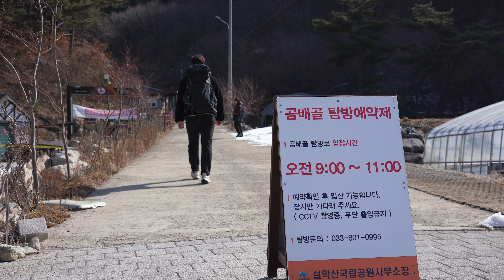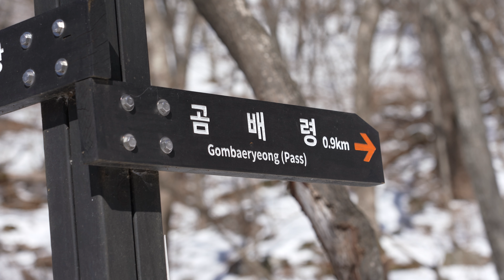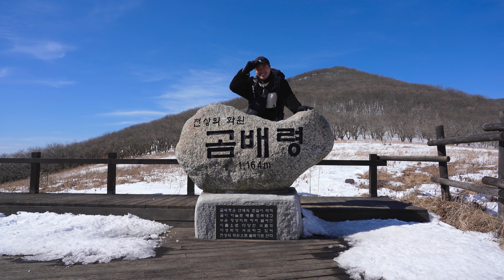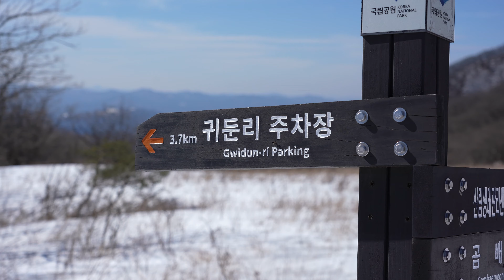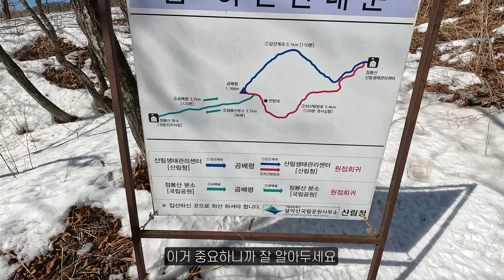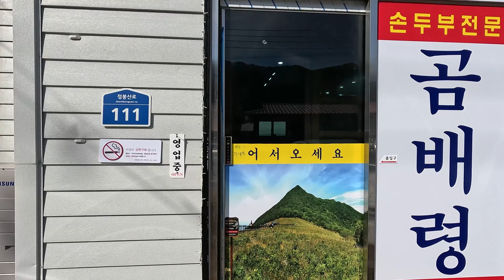【등산 곰배령】 천상의 화원 만나러가는 '국립공원 코스' ♩ 설악산국립공원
🎅싸나~~!!

대한민국 산이라면 어디든 가는 남자!
싼타입니다! 🙋‍♂️

오늘은 곰배령 국립공원 코스로 다녀왔습니다!!

00:00 곰배골 국립공원 귀둔리 주차장
00:54 오프닝 (산행정보)
03:21 산행 (2.8km 트레킹 구간)
04:53 산행 (900m 마지막 깔딱 구간)
06:16 곰배령
08:40 산행 마무리
10:28 하산 맛집

✅ 산행 날짜: 2023년 2월 22일 (수)
✅ 산행 거리:   약 8km
✅ 산행 시간: 촬영 포함 약 4시간
✅ 들머리:  '곰배골 국립공원 귀둔리구간 '
              ( 강원도 인제군 인제읍 곰배골길 203 )

('설악산' 클릭하시면 곰배골 나옵니다)